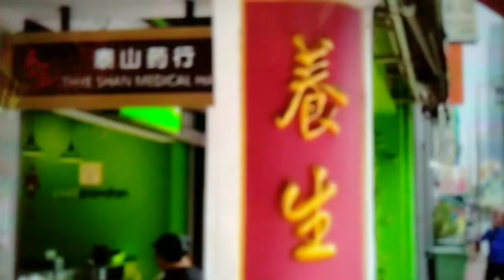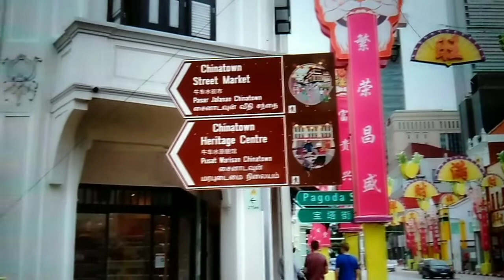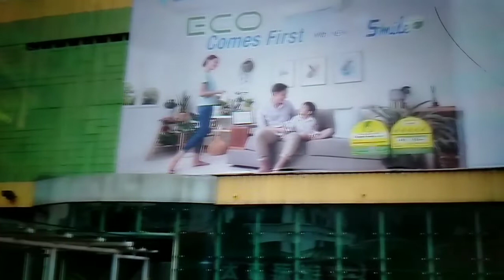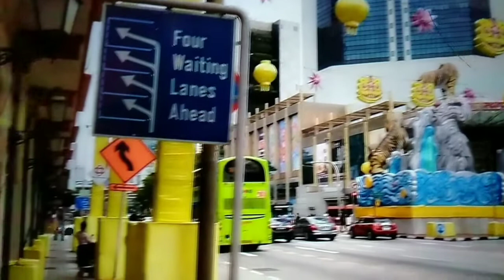vlogs110(small Chinatown Singapore)22, aug.22,, miss vivi tv